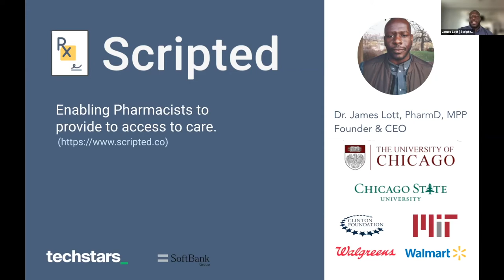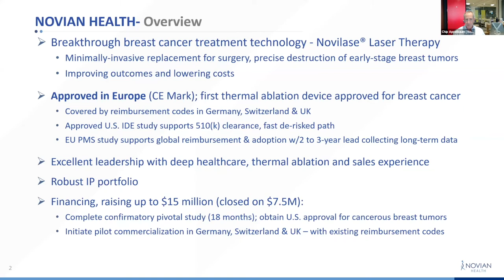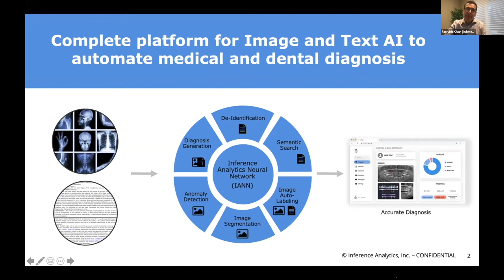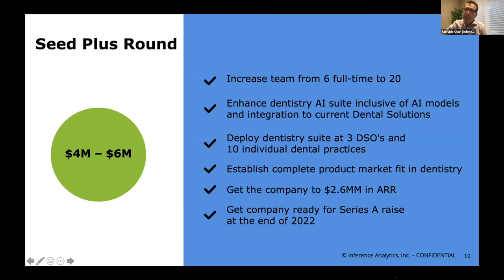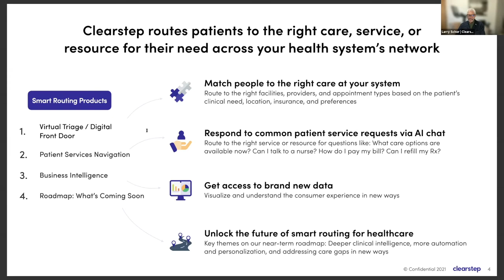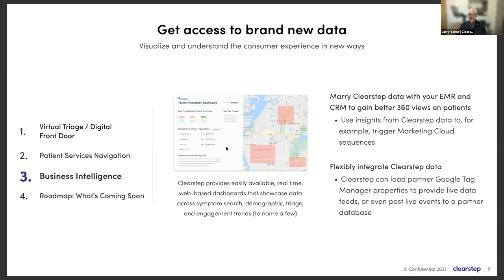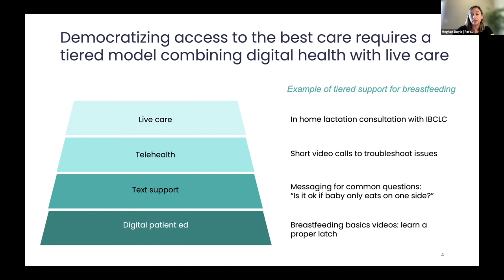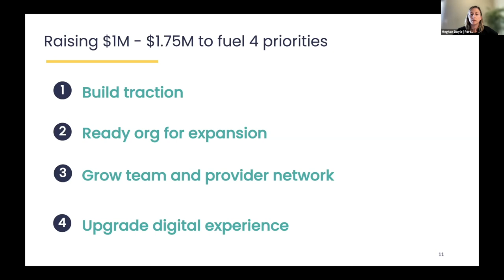Chicago Venture Summit | Healthcare Industry Showcase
The Chicago Venture Summit, the city’s flagship venture capital conference produced by World Business Chicago, came to MATTER this September.

7wire Ventures Co-founder and Managing Partner Lee Shapiro opened the program with a keynote, discussing why Chicago is an opportune place for healthcare startups and a nexus for health tech innovation.

Following the keynote, five MATTER startups delivered five-minute pitches: Script Health, Novian Health, Inference Analytics, Clearstep and Partum Health.